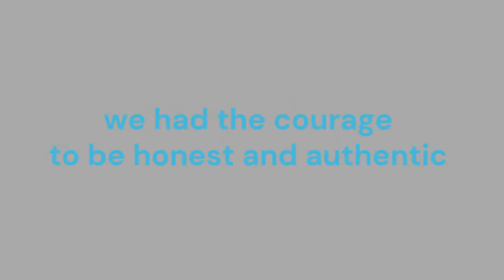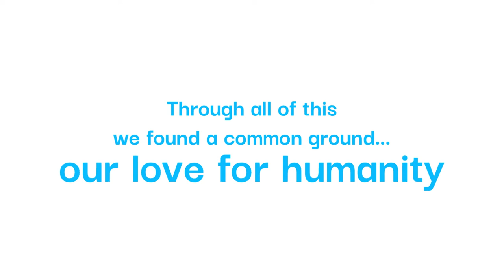DEI: Celebrating employee uniqueness at CHG Healthcare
CHG Healthcare prides itself on being committed to diversity, equity, and inclusion within our company. Listen to our employees share open dialogues with their colleagues of the bias they've encountered in their personal experiences.

Chapters:
00:00-00:40 Why DEI is important at CHG
00:41-02:07 CHG employees share biases
02:08-04:31 Finding common ground